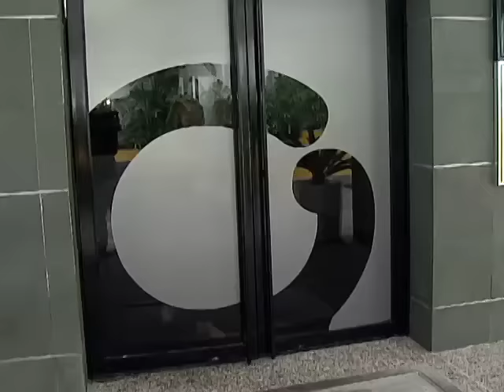MICRO DIA DEL PERIODISTA